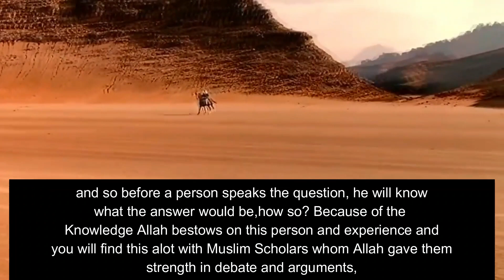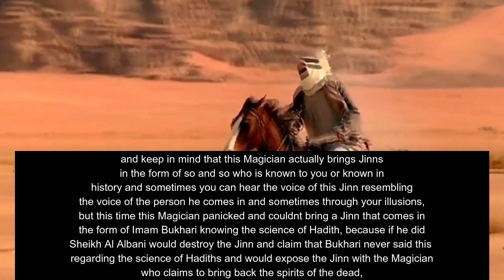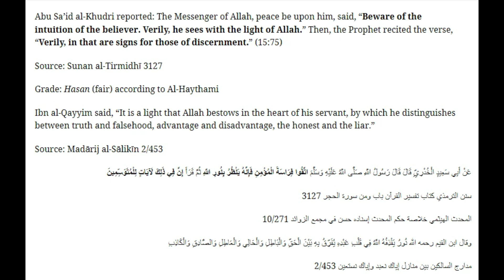SHEIKH AL ALBANI CHALLENGE!!!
Sheikh Al Albani Challenges Magician

Credits:

* No Copyright Musiclyan _ Youtube Channel

Adhan No Copyright | Mind Relaxing Sound